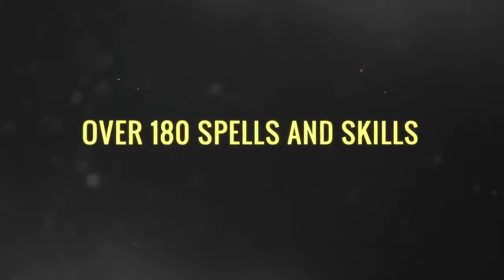Divinity: Original Sin